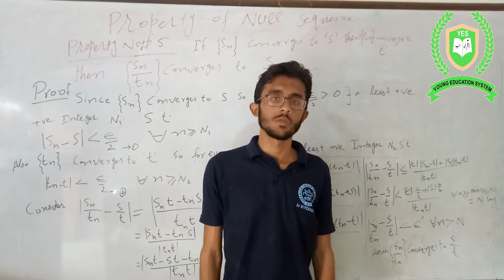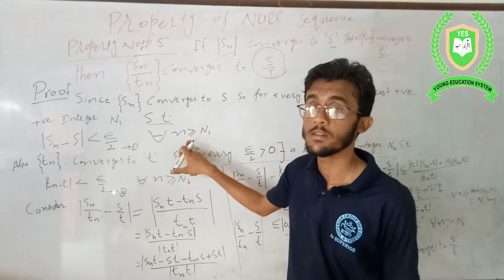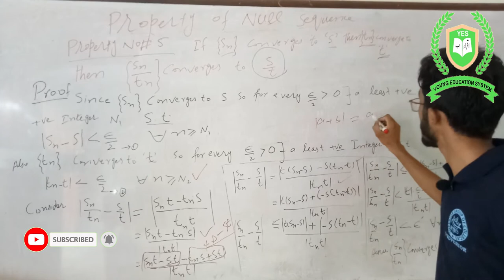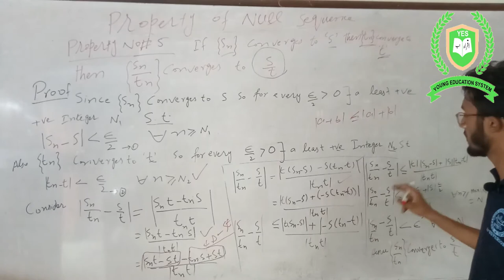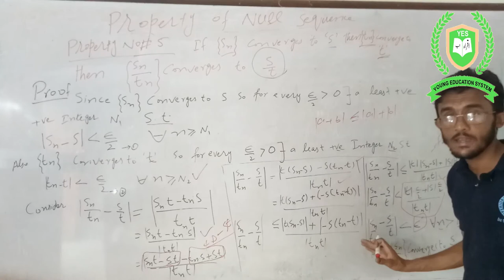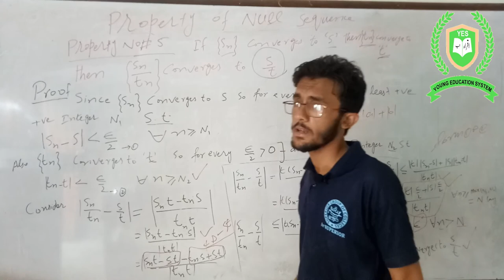property 5|| null sequence property 5|| lecture 6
A-O-A!

in this video we provide lecture about null sequence property
if {Sn} converges to S and {Tn} converges to T than {Sn/Tn} converges to S/T

Best method to solve null sequence property
null sequence property no 5 with mahar imran
null sequence property no 5 in urdu
null sequence property no in math
null sequence property for Bsc/ADP students

Here this channel"YOUNG EDUCATION SYSTEM" provides all competition exam like PPSC,FPSC,NTS PMA ,CTS ,OTS,PTS and etc Lectures
 And also provides lecture for class 9th,10th,1st year,2nd year,B.sc,B.A